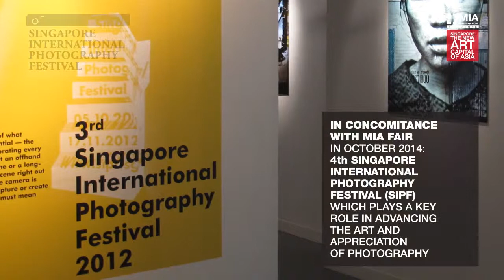MIA Fair Singapore 2014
MIA Fair, Milan Image Art Fair -  the international photogaphy art fair, announces its 2014 program:

- Milan, 23-25 May 2014, at Superstudio Più, Milan Design District (preview on 22nd May)

-Singapore, 24-26 October 2014, at Marina Bay Sands (preview on the 23rd October)